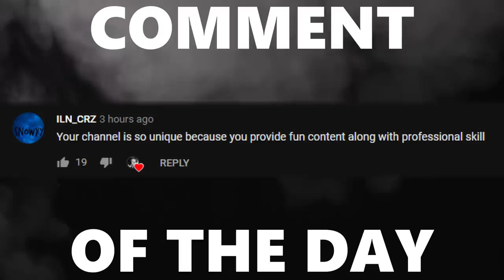Can We Get Cizzorz to Grand Champion? 2v2 with Faze Cizzorz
Camera Settings:

FOV: 110
Distance: 300
Height: 130
Angle: -4
Stiffness: 1